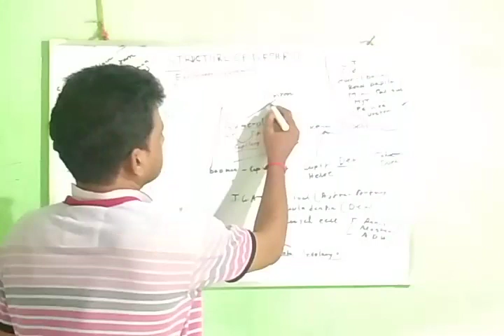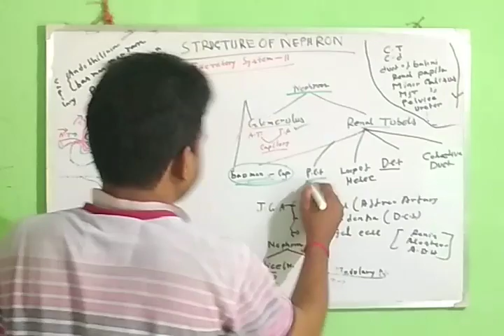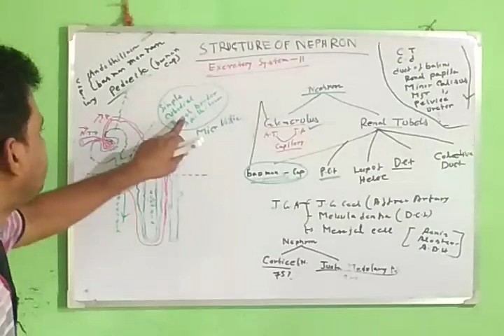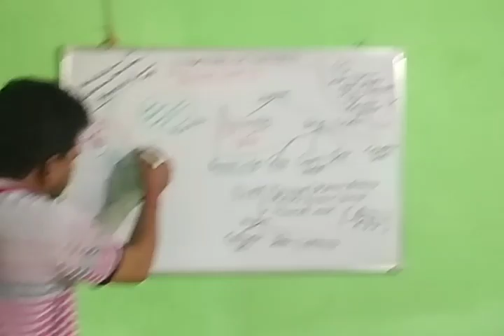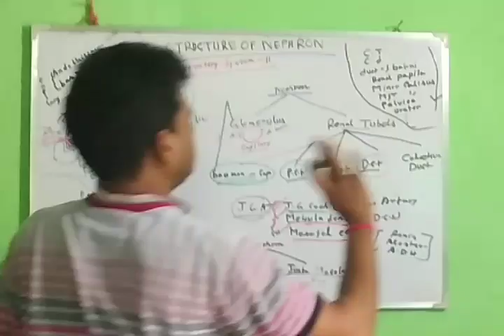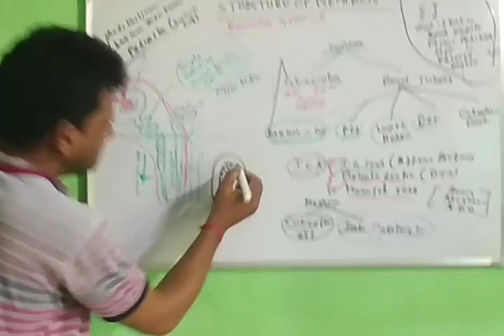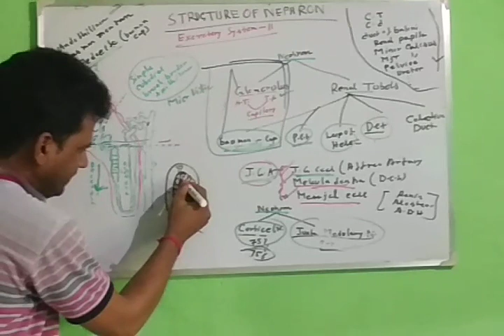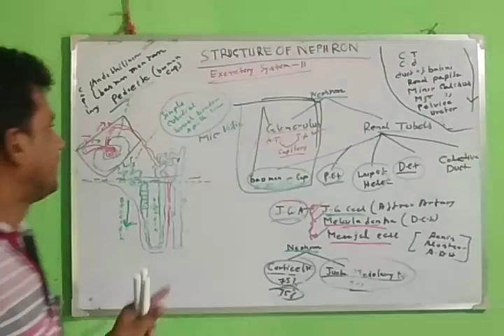CLASS NINE BIOLOGY,নেফ্রনের গঠন(রেচনতন্ত্র)wbbse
STRUCTURE OF NEPHRON (Excretory system) Part -2